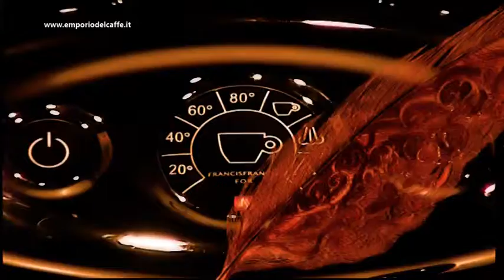Emotional Spot Emporio del Caffè - Avellino - 2016